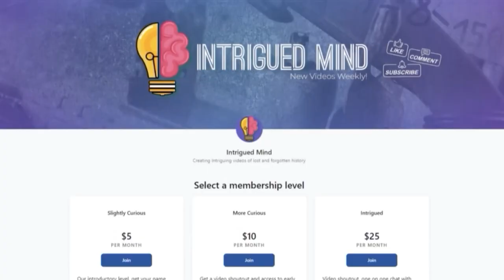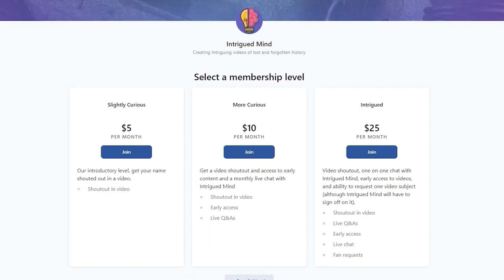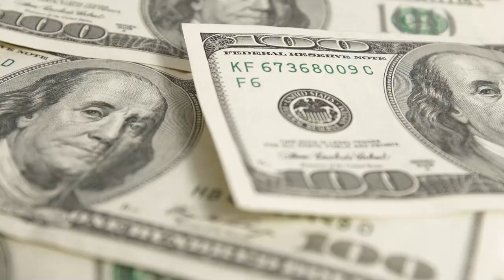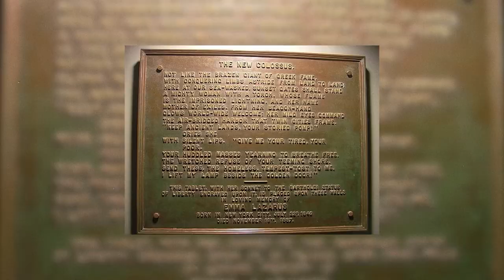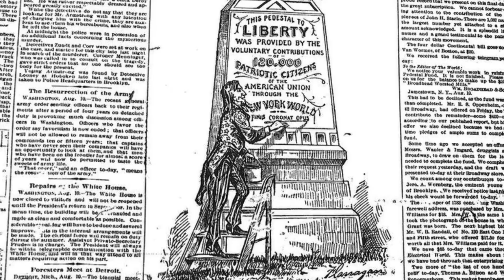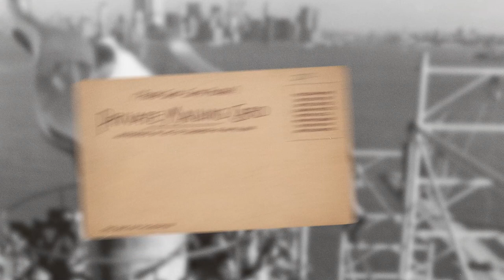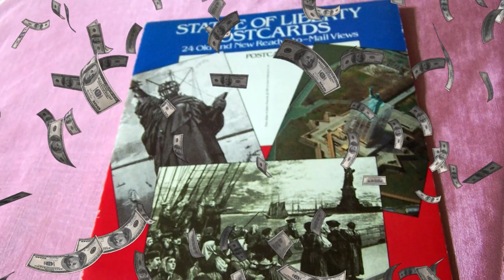How the Statue of Liberty Almost Didn’t Get Built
The Statue of Liberty was designed by a French sculptor named Bartholdi. When he failed to convince the American government to give him funding to build it, he turned to the people instead. The people of France funded the statue itself, while the people of America funded the massive base. One of America’s greatest icons was essentially crowdfunded.